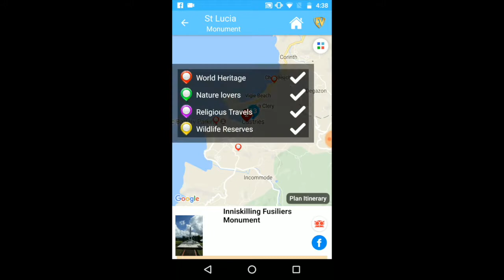St Lucia- Travel & Explore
Tourist Guide for places, map, art, cuisine & more in St Lucia Travel app!